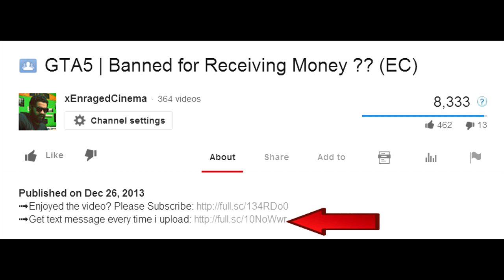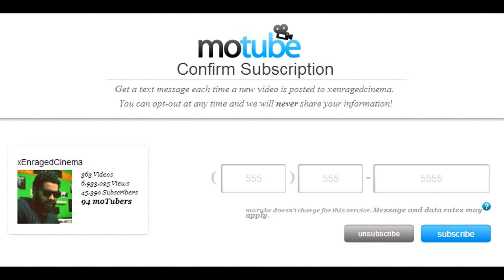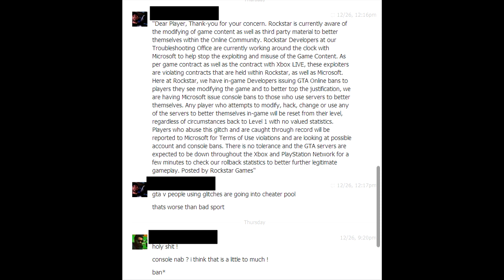GTA5 | Console Ban for using DNS Server (EC)